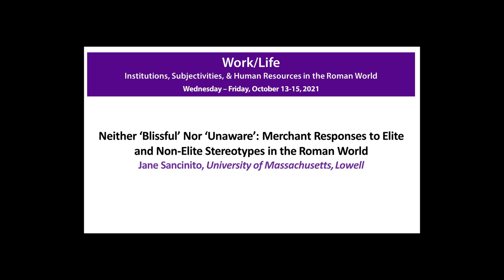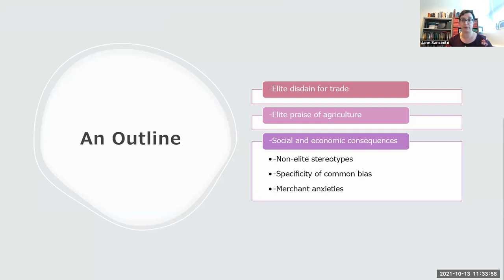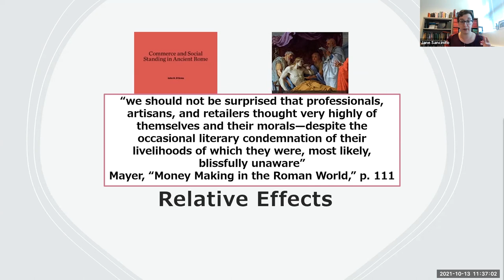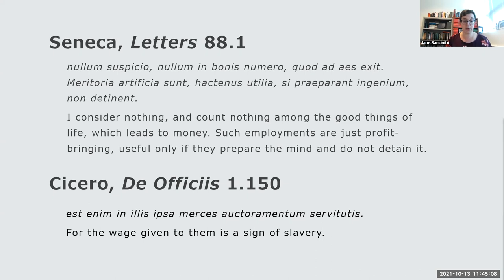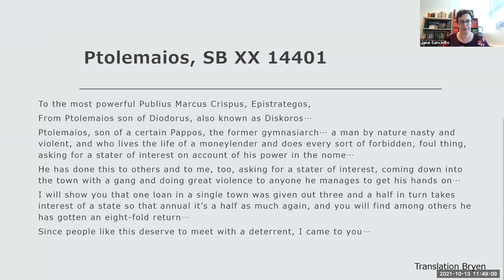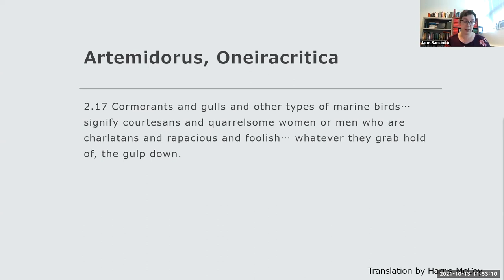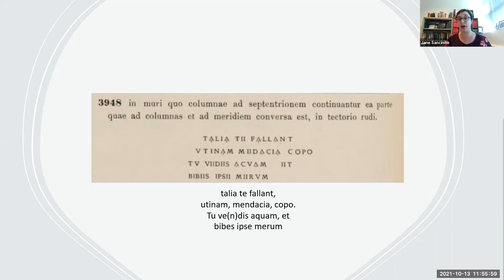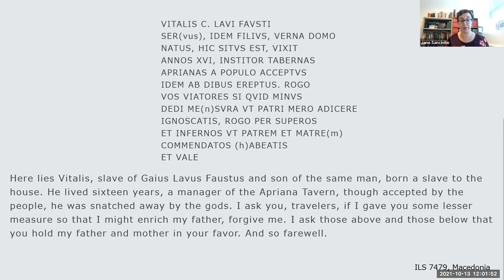NYU Center for Ancient Studies Ranieri Colloquium - WorkLife - Jane Sancinito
The Ranieri Colloquium on Ancient Studies
Work/Life: Institutions, Subjectivities, and Human Resources in the Roman World
Wednesday - Friday, October 13-15, 2021

"Neither ‘Blissful’ Nor ‘Unaware’: Merchant Responses to Elite and Non-Elite Stereotypes in the Roman World"
Jane Sancinito, University of Massachusetts, Lowell